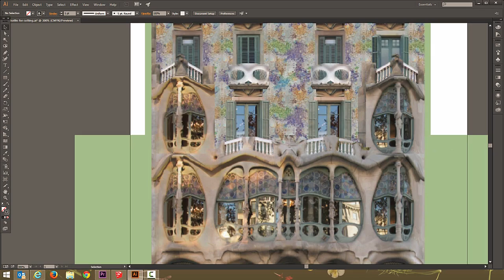Casa Batlló Gingerbread House by Modernist Cuisine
The idea was simple enough—build a gingerbread house for the holidays. Less than a month later, our house was transformed into a gingerbread homage to Spanish Catalan architect Antoni Gaudí and Casa Batlló, his kaleidoscopic masterpiece in Barcelona, Spain.

Everything about the structure is edible, from the luster on each chimney and spire to the blanket of snow dusting the roof and ground. After creating a blueprint, we used a laser cutter to replicate the organic, serpentine curves of Casa Batlló in gingerbread and to etch the delicate, bonelike details of the balconies in fondant. Jolly Rancher glass covers each window, created by crushing the candies with a meat cleaver, placing the shards in each window of the gingerbread facade, and then baking it on a Baking Steel, topped with a Silpat, in our bread oven. The radiant heat from the top of the oven melts the Jolly Ranchers without burning the bottom of the gingerbread. Decorative touches were carefully added: tiles made from Jolly Ranchers, prismatic scaled shingles of icing, edible gold luster dust, rice paper snowflakes, and finally, a powdering of tapioca maltodextrin.